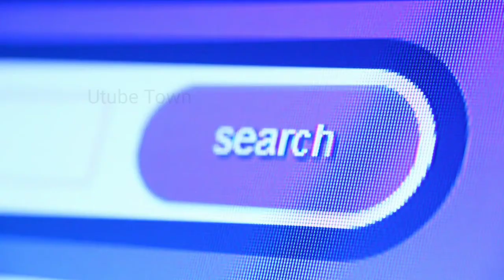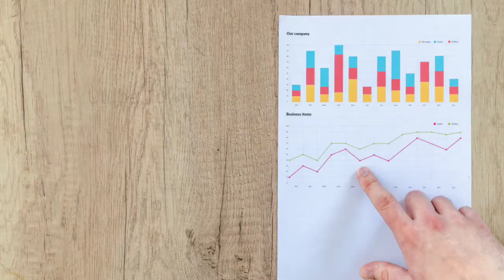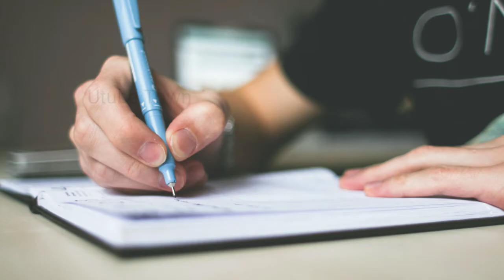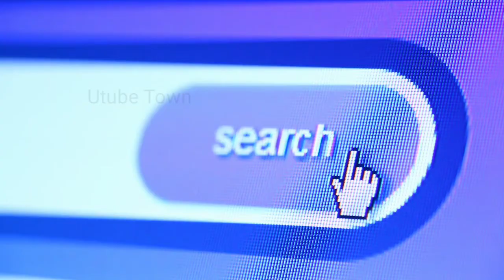How to Write Best Title Discription for Youtube Videos | Utube Town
We know there are many different channels on YouTube, how do you encourage viewers to watch your videos? This video discusses the importance of titles and descriptions when it comes to searches and influences viewers to watch your videos. Check out my advice on how to create searchable and engaging titles and descriptions on YouTube and its secrets

Utube Town